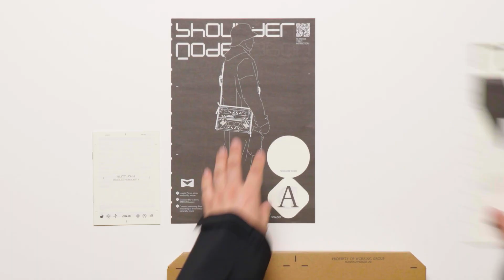ROG Flow Z13-ACRNM RTM02 Unboxing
Technologia najwyższej klasy i niepowtarzalna koncepcja designu połączone w jednym urządzeniu?

Przedstawiamy drugi projekt w ramach trwającej współpracy z ACRONYM® - ROG Flow Z13-ACRNM RMT02 - łączący świat mody, sztuki, technologii, Web3 i gier w wydajnym tablecie gamingowym.